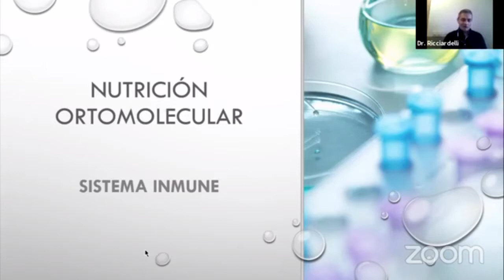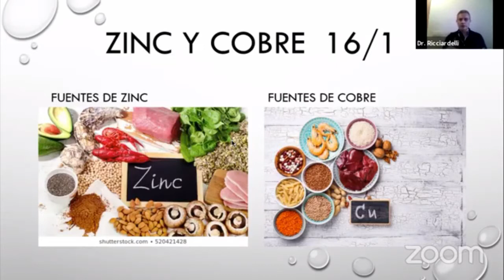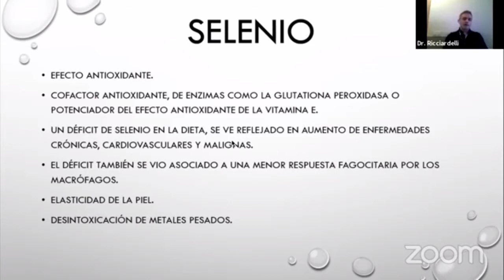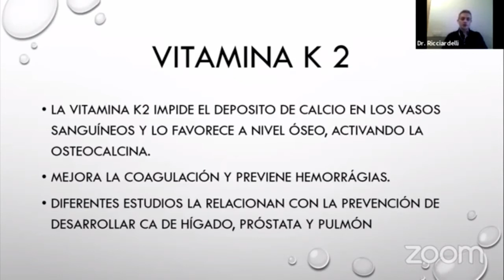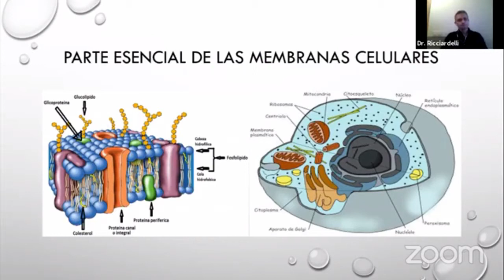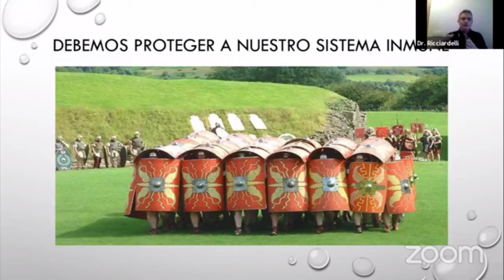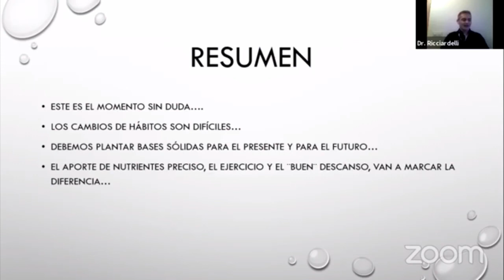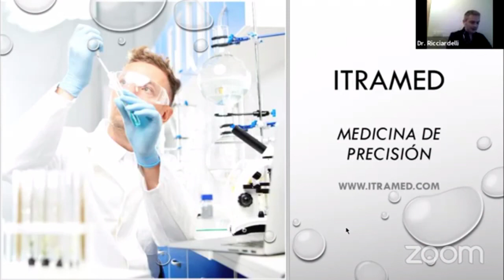Webinario Healthy Harmonia Sistema Inmune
En este Webinario el Dr. Ricciardelli nos hablará sobre la nutrición ortomolecular para mejorar las condiciones de nuestro sistema inmune.